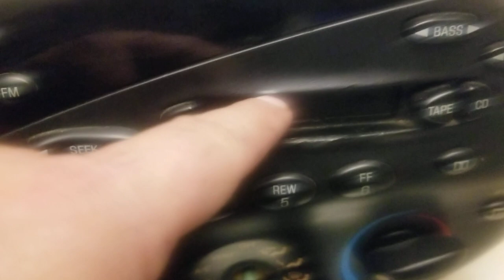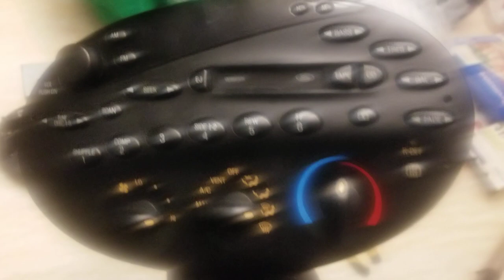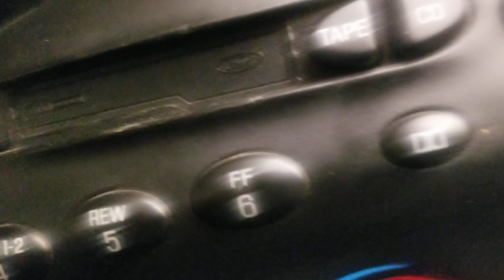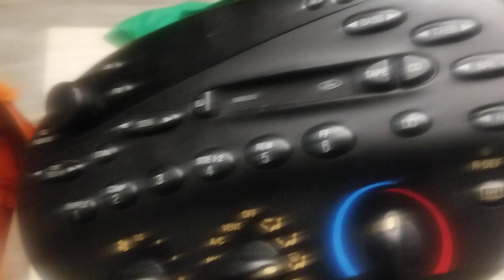not all 96 to 99 Ford Taurus Mercury sable head units are the same.